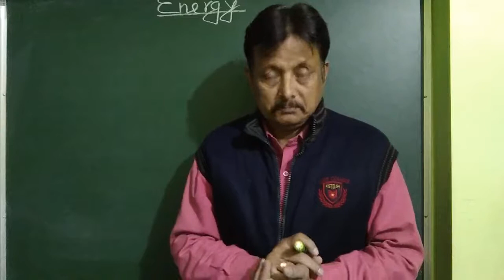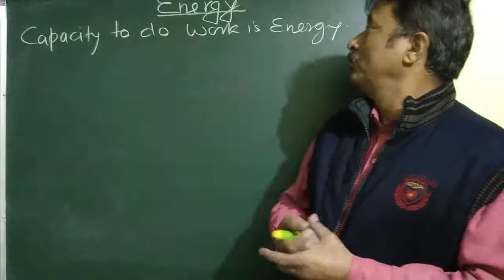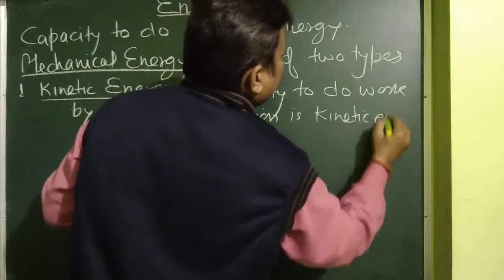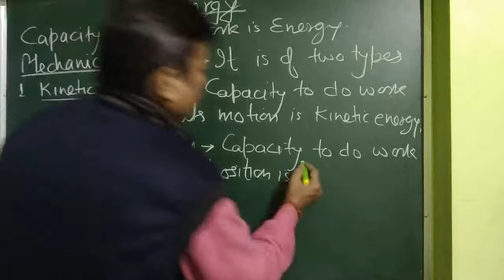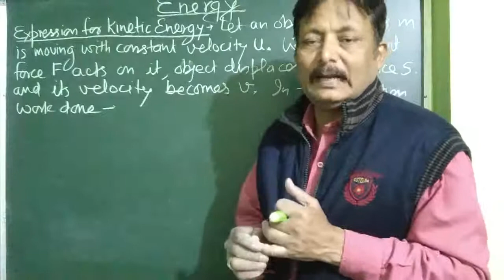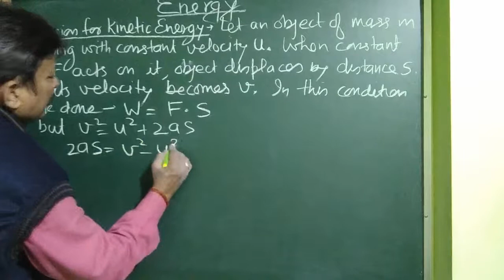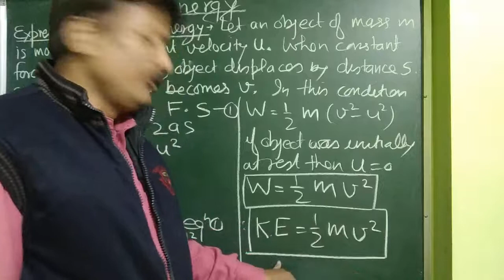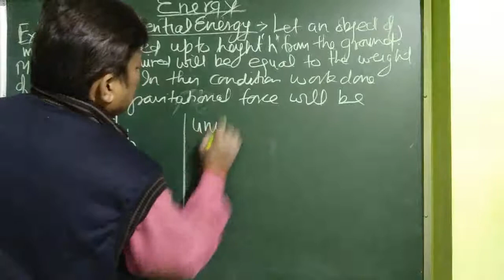Energy, Kinetic Energy and Potential Energy